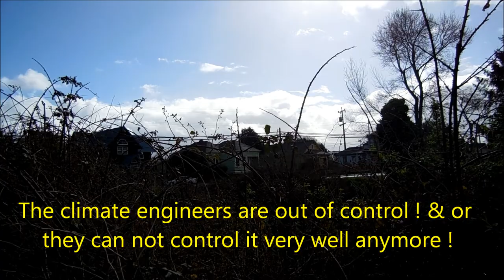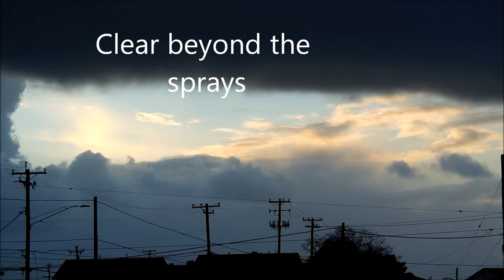Weather WipLash 2018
The weather engineers are having a hard time trying to do what Mother Nature can no longer do.